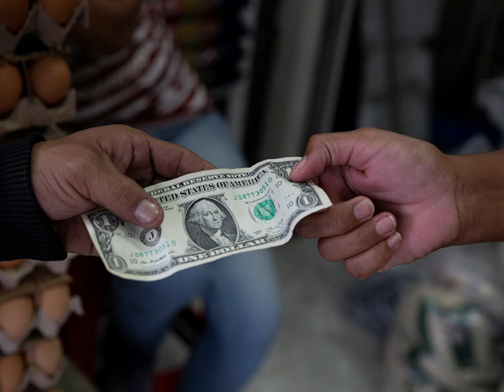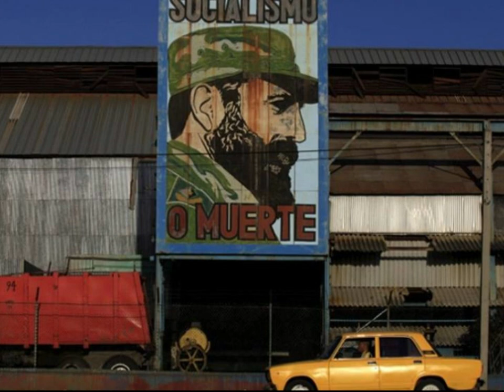CUBA: TRISTE REALIDAD --/ NOTICIAS DE CUBA HOY 16 OCT